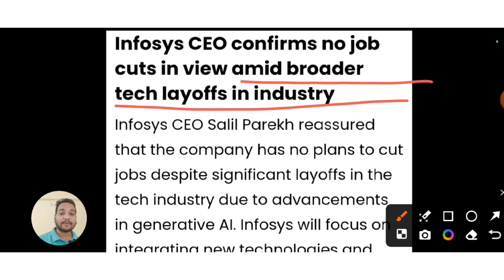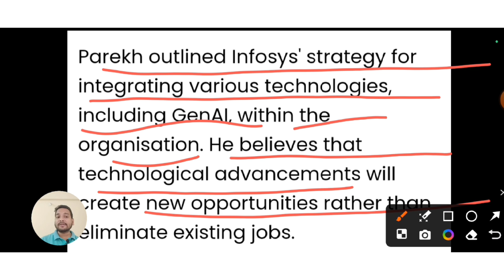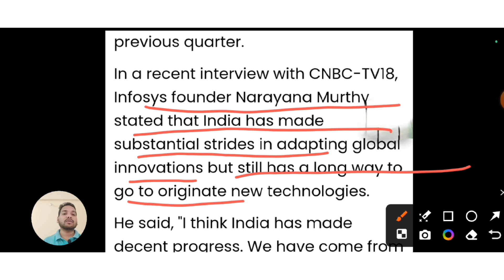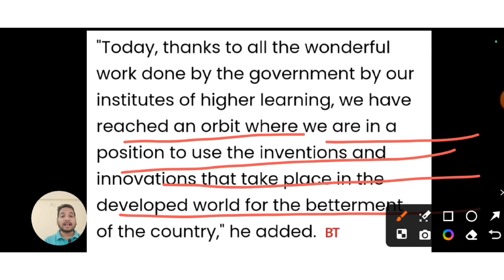Tech layoffs: Infosys CEO says company is not ‘downsizing’, no job cuts | Variable Pay, Bonus Update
Tech layoffs: Infosys CEO says company is not ‘downsizing’, no job cuts | Variable Pay, Bonus Update infosys @comfortzonewithmanish2.0

💥Important Video💥
1:) Company Started Terminating Employees 2024

5:) Why pay raise should be Based on Performance and Tenure

6:) Indian IT Firms have enforced steep cuts in yearly hikes and promotions for staffers

7:) Indian IT Firms Spends Rs1.97Cr
         To Train Employees In Year

8:) Tech Giants Shock the Industry:
         No More Hiring for Batch 2023 & 2024

9:) Infosys set to hand out Q2FY24
        performance bonus to employees in Nov